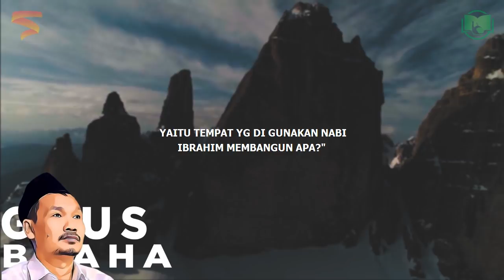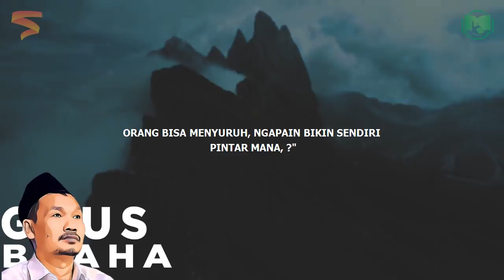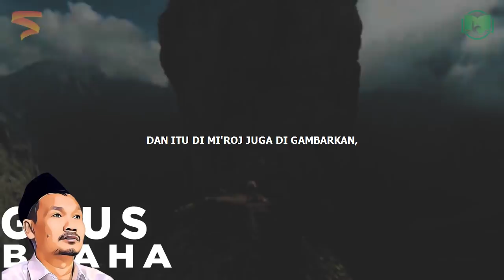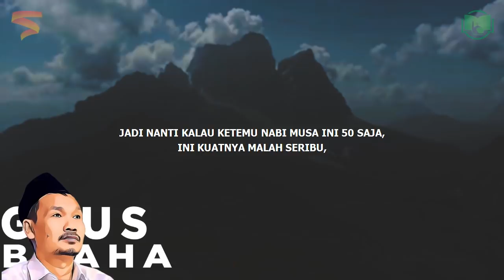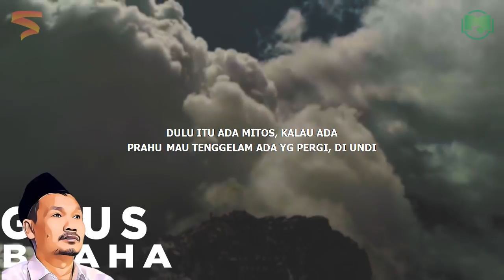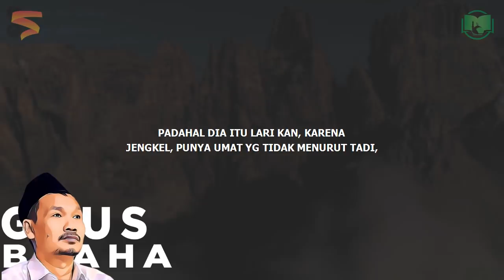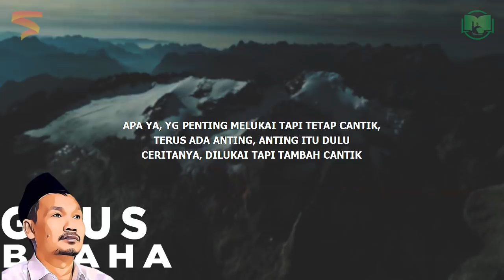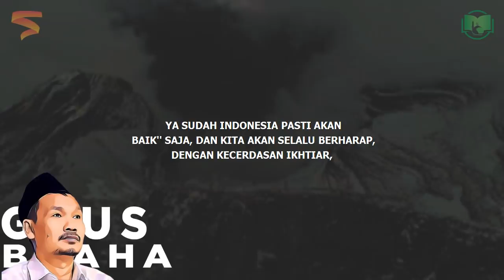Orang Israel Tidak Boleh Kalah | Gus Baha Bahasa Indonesia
Ngaji Gus Baha Terbaru 2022 Bahasa Indonesia tentang Israel